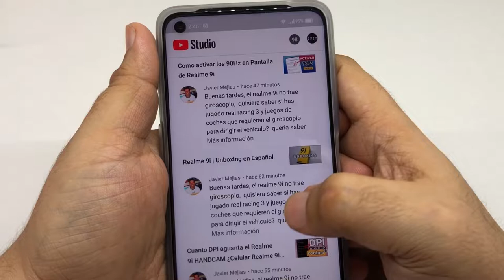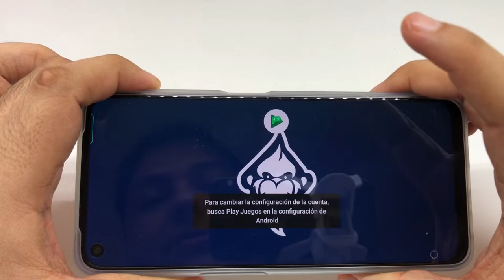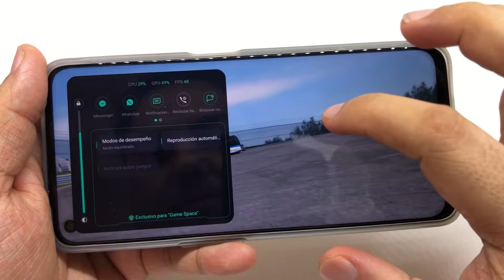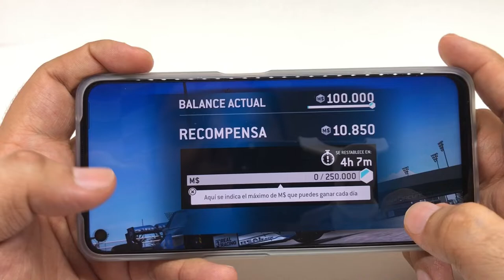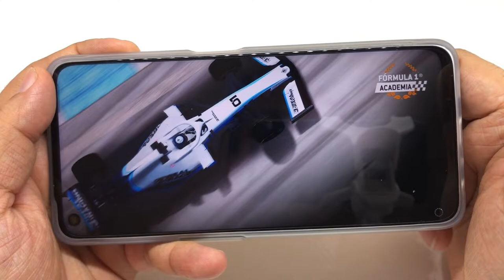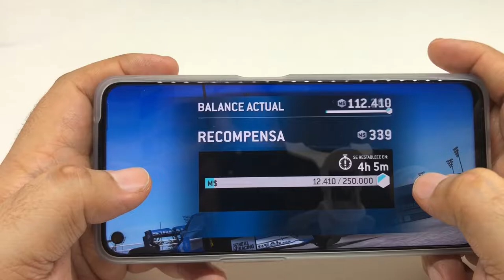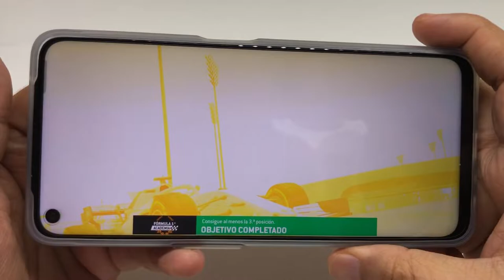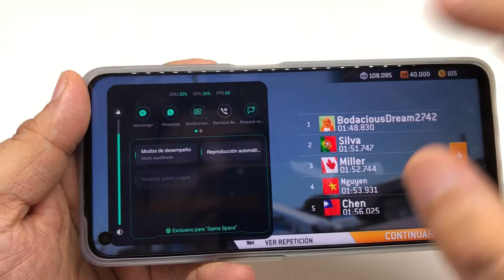Realme 9i Real Racing 3 Prueba de Rendimiento y Giroscopio | HandCam